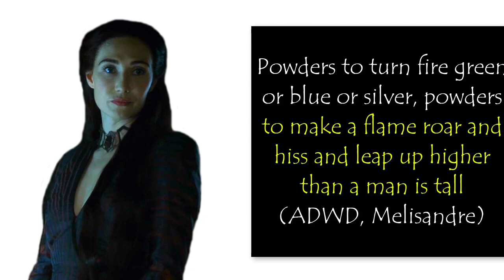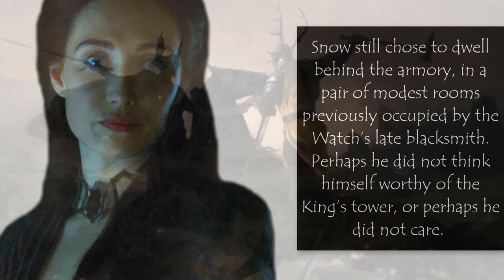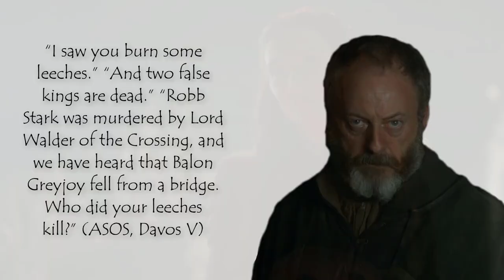How did Melisandre trick Stannis?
Melisandre burned 3 leeches using Gendry's supposed "King's Blood" in Game of Thrones Season 3 Episode 8. But did those leeches even do anything? Did Melisandre intend for them to do anything? Or was it all a ploy?

The Youtube Channel bridge4 dives deep into amazing characters and their character arcs in shows and books including, but not limited to Game of Thrones, A Song of Ice and Fire, The Witcher, The Wheel of Time, His Dark Materials, Altered Carbon, The Legend of Drizzt, The Stormlight Archive, Mistborn, The First Law Trilogy, The Kingkiller Chronicles, The Shannara Chronicles, The Outsider, Watchmen, The Last Kingdom, The Umbrella Academy, Westworld, and Cursed.